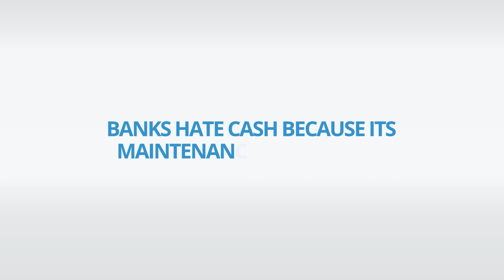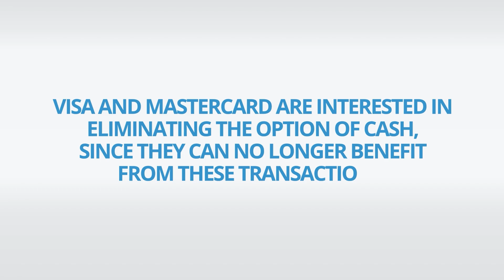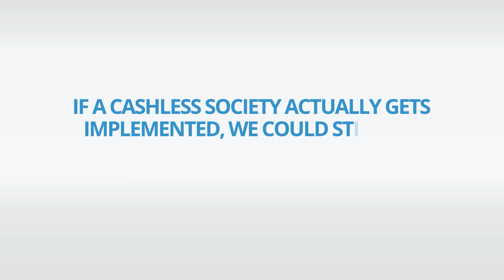The 3 Enemies of Money | Money Arata 57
If you value your freedom and privacy, then you need to start worrying about the coordinated efforts being made to eliminate cash in the near future.

Cash is important. Cash offers a level of anonymity that digital transactions simply cannot allow. Paper money is an essential tool to preserve your privacy and autonomy from the effort that banks, payment systems and governments are making to control your financial transactions. So we have to fight for the preservation of cash, that way we can protect our freedom and privacy.

To understand the future, it is important to understand the motivations of the people who are in power. What is behind the trend towards a society without cash? At the end of the day, all they want is the power of control.

If a cashless society actually gets implemented, we could still use Bitcoin as a tool to protect our freedom.